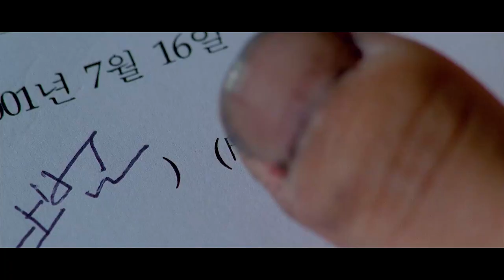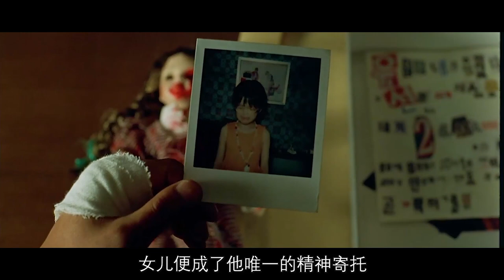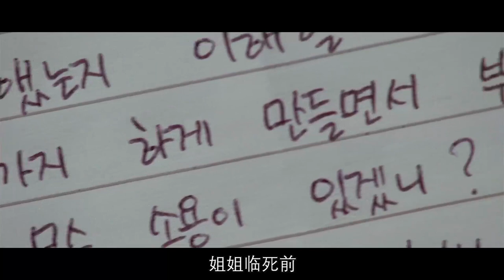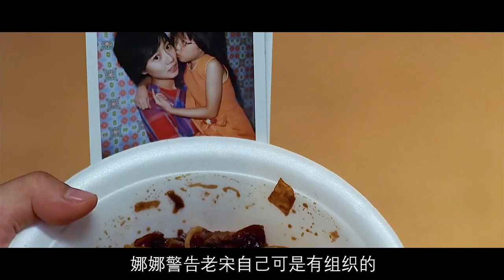《我要复仇》换肾被骗，女儿被绑架，两个男人开启了复仇模式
影片讲述了在残酷现实中迷失自己的两个男人相互展开复仇故事。该片获得了第23届韩国电影青龙奖最佳电影奖提名。